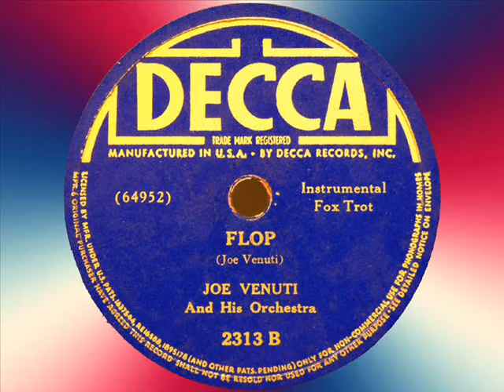Joe Venuti - "FLOP" (1939)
FLOP
Composed by Joe Venuti
Performed by Joe Venuti and His Orchestra

Personnel:
Joe Venuti - violin, director
Glenn Rohlfing, Bob Stockwell - trumpet
Charlie Dahlsten - trombone
Wayne Songer, Charlie Spero - alto sax
Clark Galehouse, Elmer Beechler - tenor sax
Mel Grant - piano
Frank Victor - guitar
George Horvath - string bass
Barrett Deems - drums

Images of those wonderful childrens' autos that the more fortunate kids had during the depression years. I thought that the photos complement the carefree swinging rhythms of the Joe Venuti Orchestra.